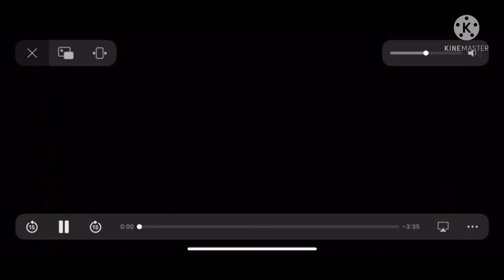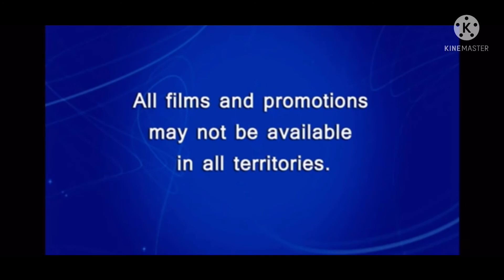Opening To Sheriff Callie: Wild West: Howdy Partner 2015 DVD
NO COPYRIGHT INFRINGMENT INTENDED! Here's The Order:
1.Disney Logo
2.Disney's Fast Play Menu Option
3."Coming Soon To Theaters"
4.Born In China Trailer
5.Inside Out Trailer (Edited And Not Shown Due To Copyright)
6."All Films & Promotions"
7.FBI Anti-Piracy Warning Screens